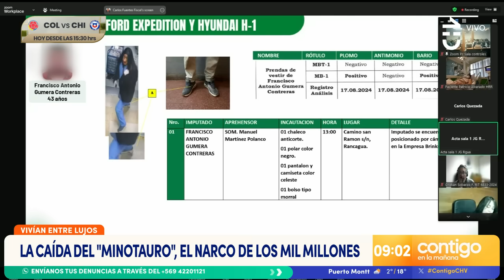"EL MINOTAURO": Así fue la caída del poderoso narco de los $1.000 millones - Contigo en la Mañana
Una banda dedicada al narcotráfico sorprendía con más de mil millones de pesos. Uno de los líderes, apodado como "El Minotauro", quedó al desubierto en medio de insólitos métodos para ocultar el dinero.

¿Qué hay tras la detención del cabecilla de este grupo delictual que operaba en Concepción? Conoce cómo la Brigada Antinarcóticos y contra el Crimen Organizado de la PDI siguió los pasos hasta desbaratar la banda.